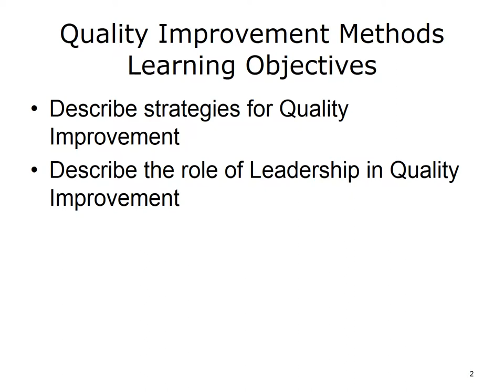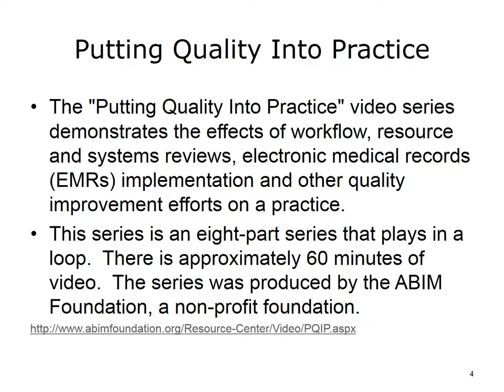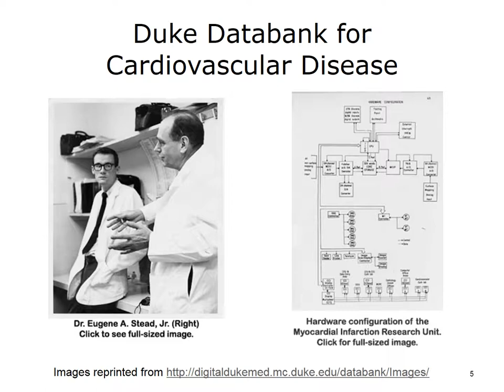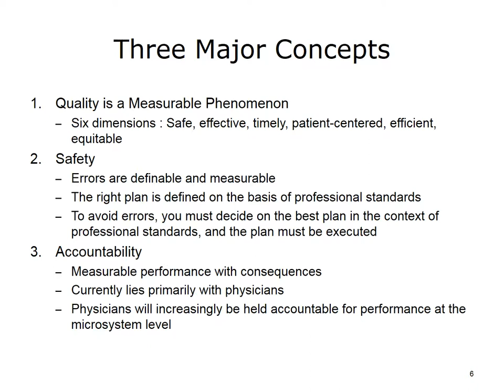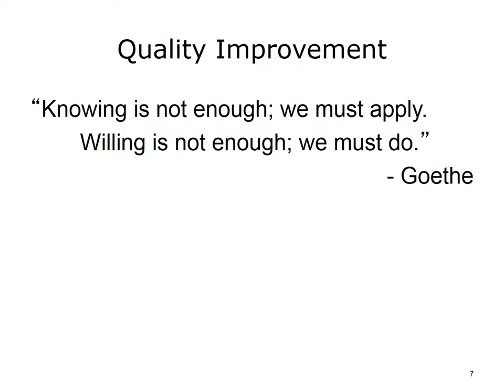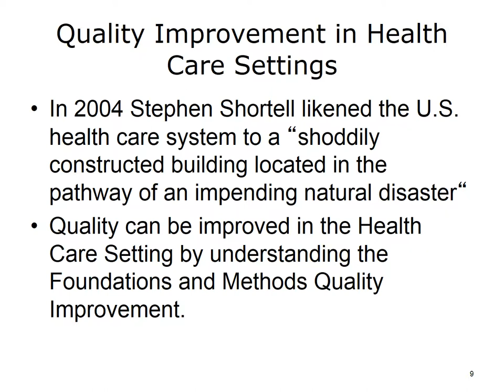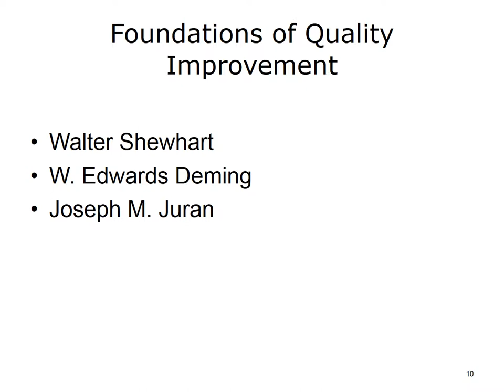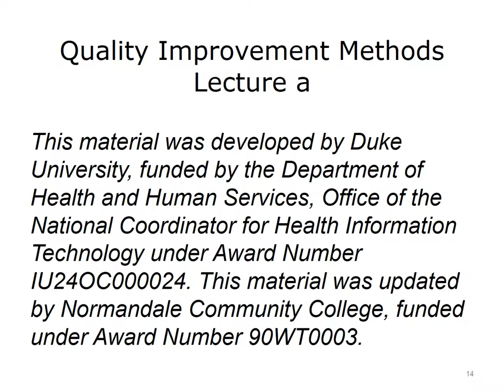comp10 unit8a lecture video